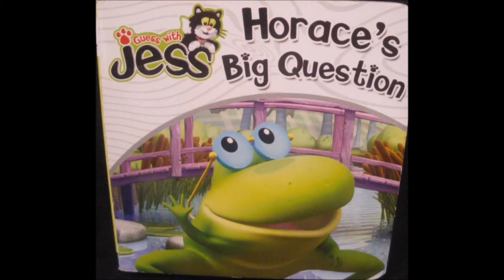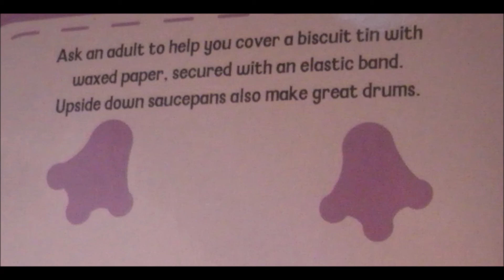Postman Pat - Guess With Jess: Horace's Big Question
Meet Jess's friend, Horace the Frog.